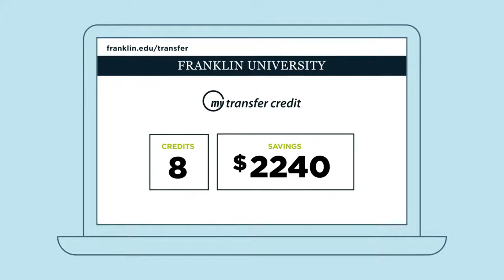Take Your Lakeland Community College Associate Degree Further at Franklin University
Save time and money on your bachelor’s degree through Franklin University’s partnership with Lakeland Community College. This seamless pathway enables you to earn your bachelor’s degree from an accredited university without leaving your community. See how Franklin maximizes the credit you’ve already earned